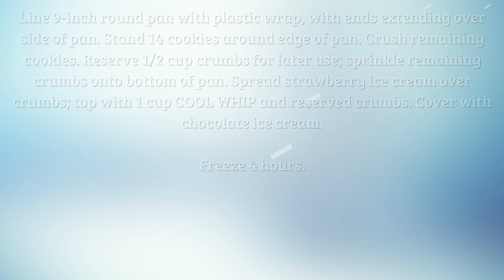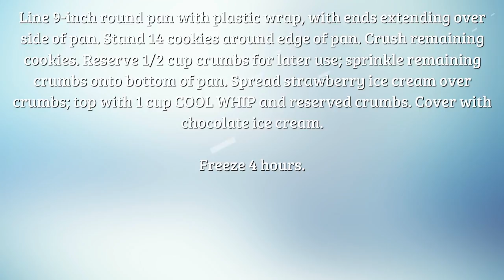Simple Ice Cream Cake Recipe